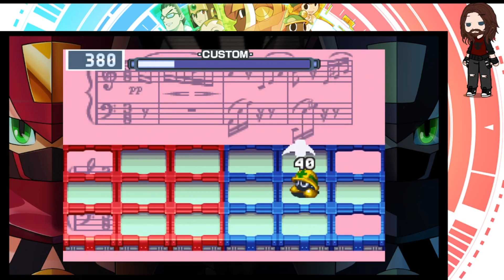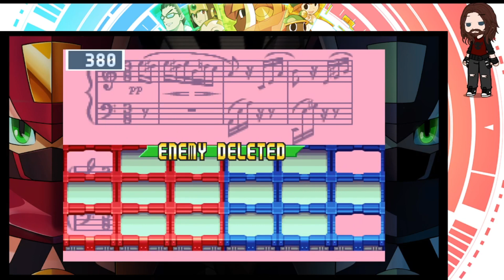megaman battle network 3 blue part 6 bubbleman a navi with no operator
well this is a first we see a navi without an operator, i think its very rare to see a navi that has no operator but honestly im not surprised with the annoying speech pattern